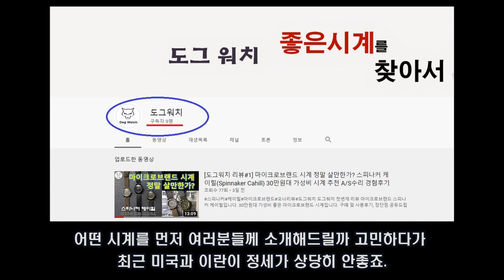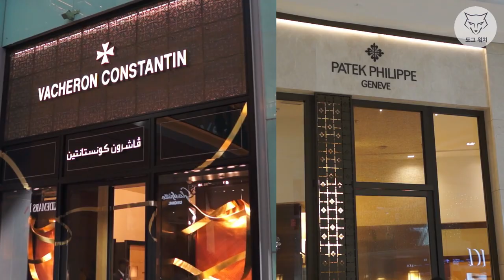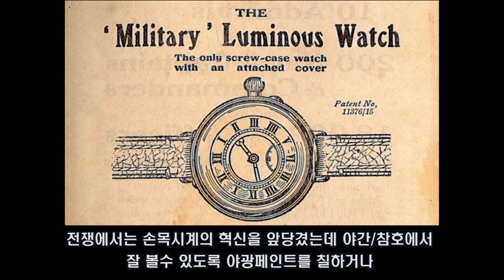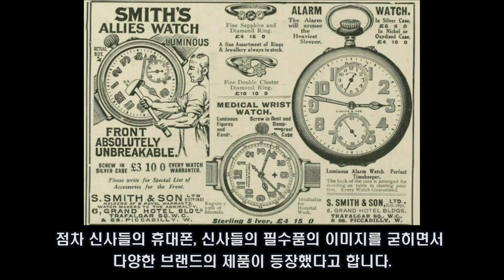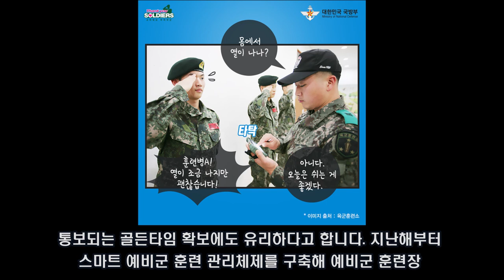[도그워치 스토리#1] 손목시계가 전쟁때문에? 군용시계 이야기, 군용시계의 변천사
안녕하세요 도그워치입니다.
시계와 관련된 다양한 이야기, 뉴스 등을 도그스토리 이름으로
다뤄보겠습니다.
첫번째 이야기로 시계와 군대에 대한 이야기를 선정하였습니다.
영상 내용은 '한국방위산업진흥회' 포스트에서 참조하였습니다.
주소는 다음과 같습니다.

감사합니다.